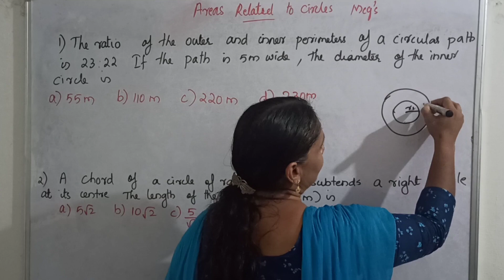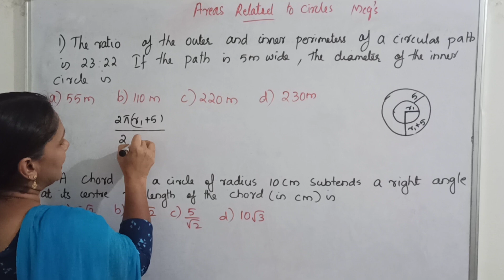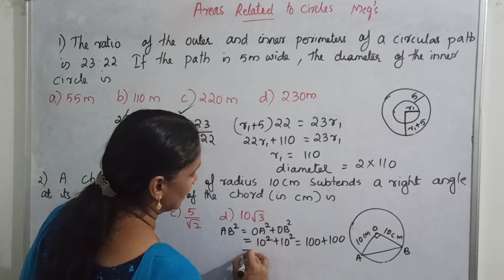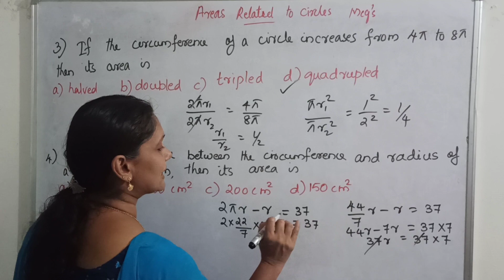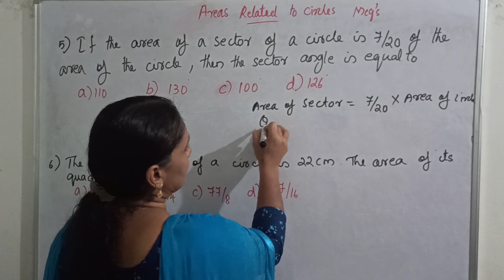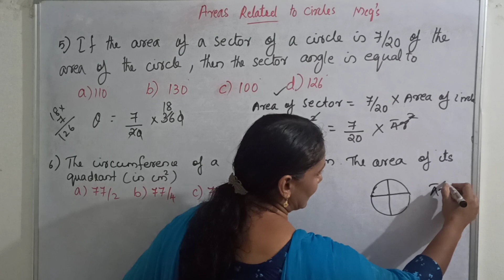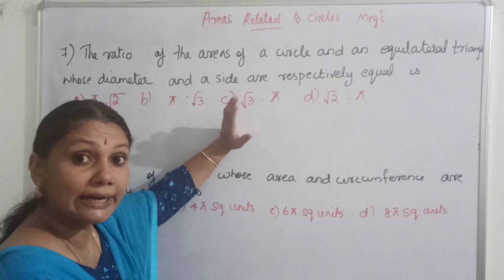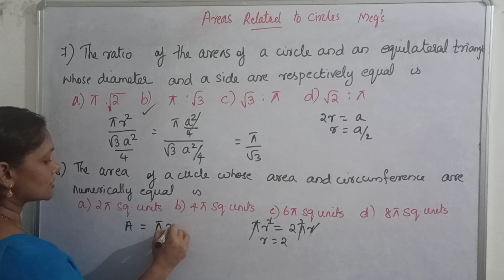CLASS 10| MATHS| AREAS RELATED TO CIRCLES| MCQs| NCERT| MALAYALAM